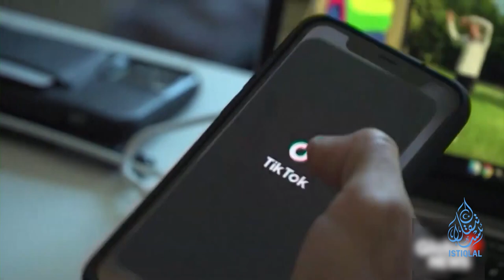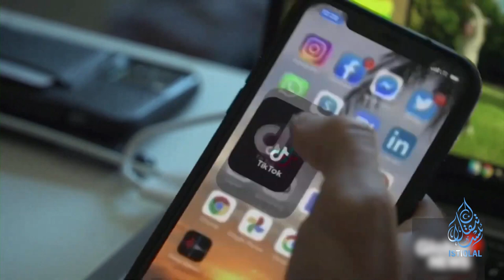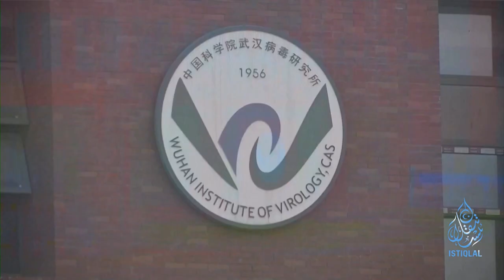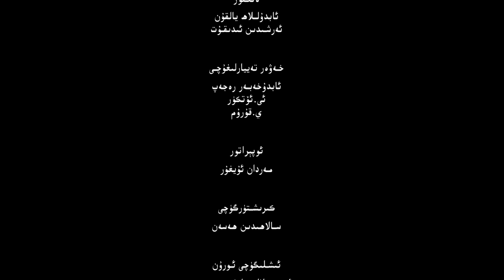ئىستىقلال كۈندىلىك خەۋەرلىرى |2023.2.28| خىتايغا قارشى ھىندىستانغا تەكلىپ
ISTIQLAL KÜNDILIK XEWERLIRI |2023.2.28| XITAYGHA QARSHI HINDISTANGHA TEKLIP